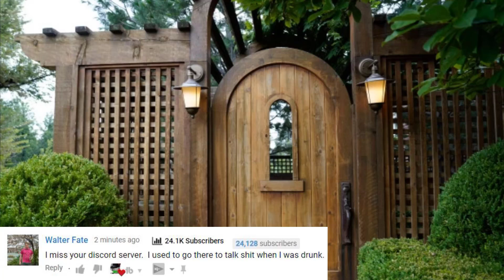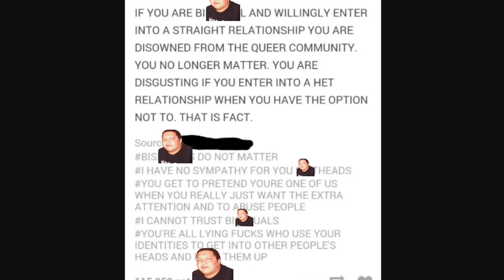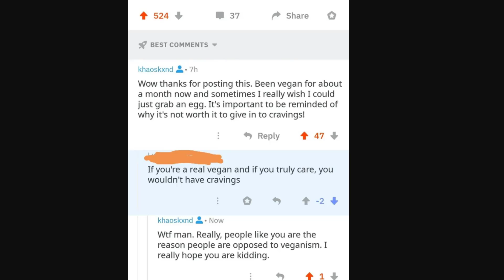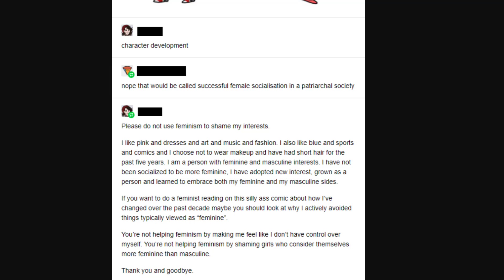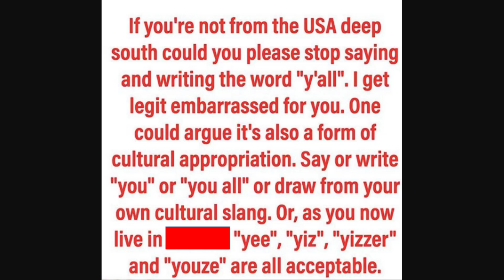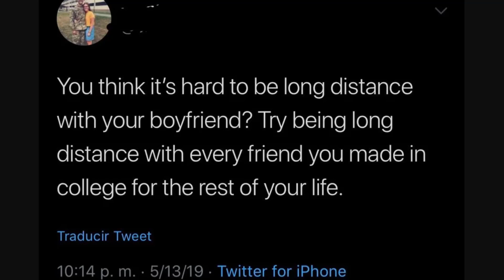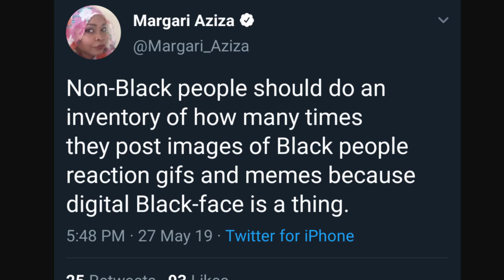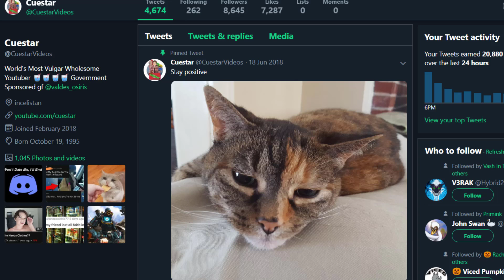r/gatekeeping | REAL MOMS ONLY [6] | Reddit Cringe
r/gatekeeping | REAL MOMS ONLY [5] | Reddit Cringe | r/ gatekeeping can only be accessed by true rollerbladers. This isn’t gate keeping , it’s just how you run a youtube channel.You wouldn’t know, because you’re not a real Youtuber until you have over 273,345 subscribers. Gate keeping 4 life.

|| My Stuff ||